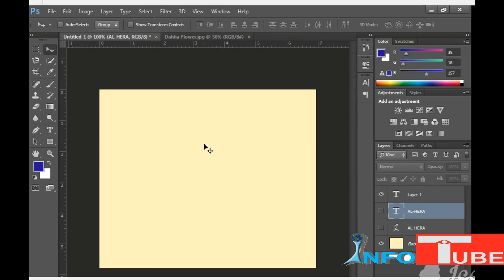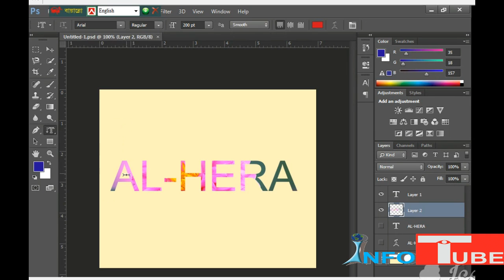Graphics Design, Type With Flower Bangla Tutorial Info Tube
Tutorial, Tutorials, Youtube Converter, Youtube Videos, Youtube, Graphic Design, Photoshop, Photoshop Tutorials, Adobe Photoshop, Logo, Illustrator Tutorials, Youtube Subscribers, Bangla Tutorials, Info Tube